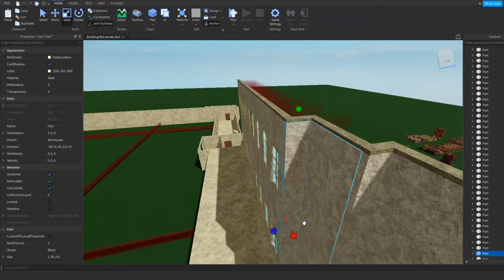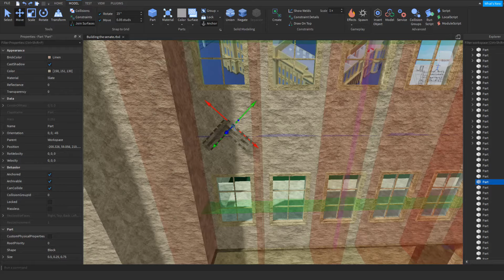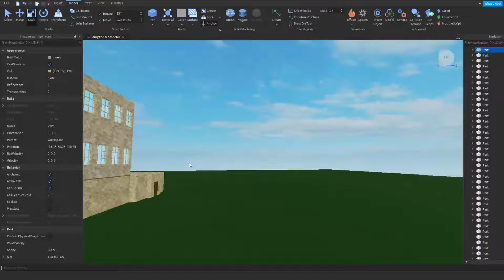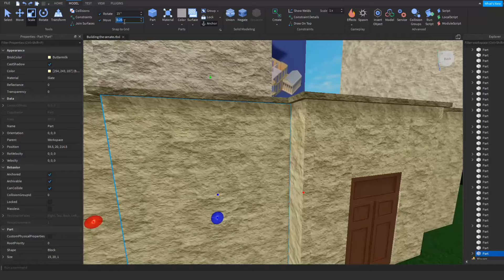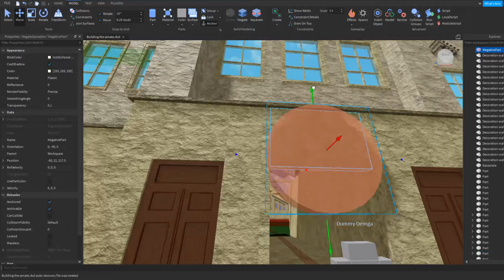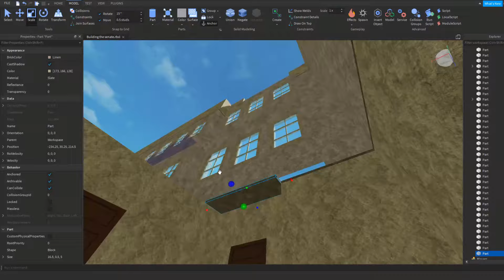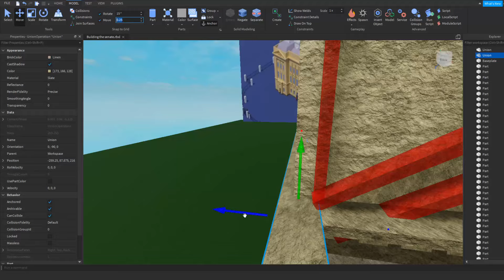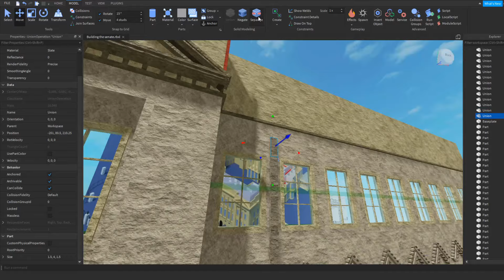The Small Details Matter! - [Roblox Studio] Speed Building Ep.2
Hello! And welcome to this speed building video! I hope youre enjoying the video!

In this video i'm building the more detailed exterior parts of the building.
This could be a very slow, but important part of the impression you want to give.

This is episode 2 of possibly many more to follow!